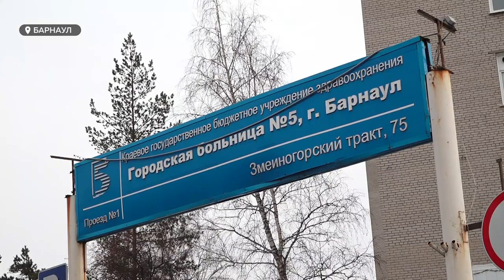С какой периодичностью нужно защищаться от вируса и какой вакциной рекомендуют прививаться повторно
За последнее время прививку от коронавируса поставило рекордное количество жителей Алтайского края. Почти 50 тысяч человек. Пока некоторые решаются на первую, многие уже пошли на повторную вакцинацию.  Вероятно, многих простимулировала недавняя серьезная ошибка на портале госуслуг – когда сроки действия сертификатов вакцинации сократились в два раза – от года до полугода. Неполадку, конечно, экстренно устранили, но панику в умах посеяли, ведь многие боятся получить от ворот поворот при входе в торговый центр. Наш корреспондент Валентина Аскерова пообщались с ведущими специалистами в области эпидемиологии и попробовала выяснить, с какой же все-таки периодичностью нужно защищаться от вируса и какой вакциной рекомендуют прививаться повторно